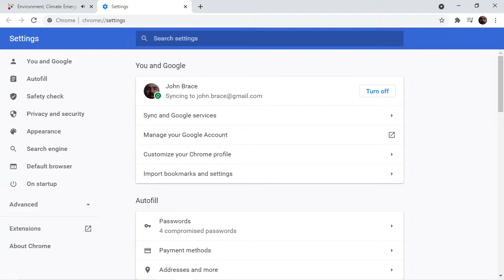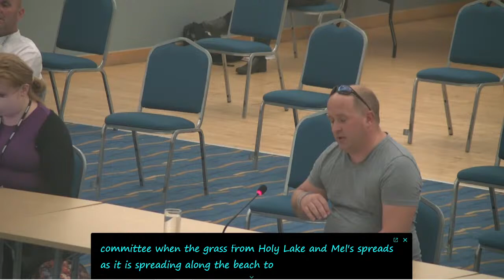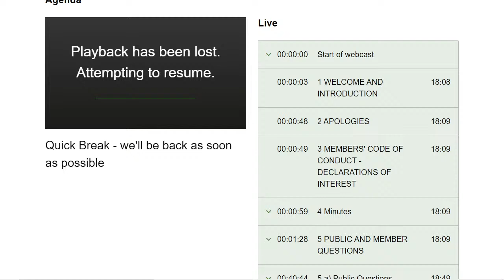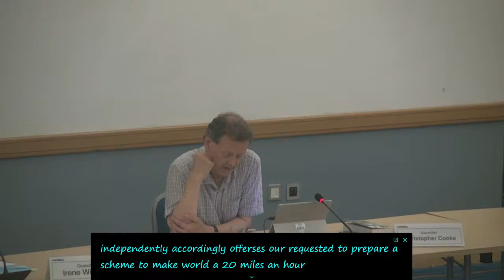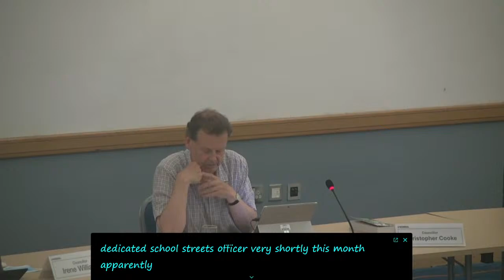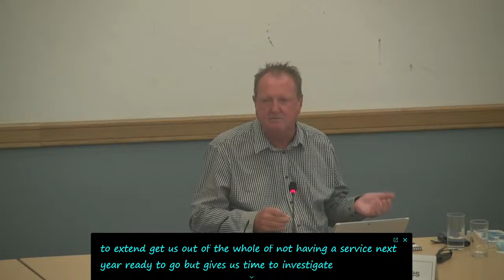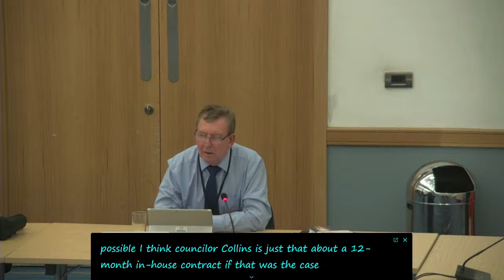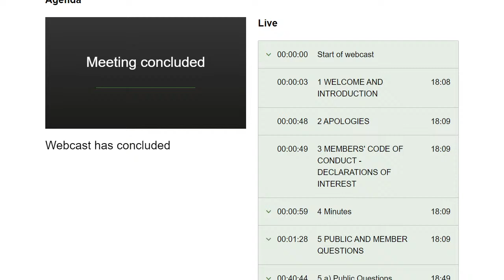Environment, Climate Emergency and Transport Committee (Wirral Council) 7th September 2021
Filmed by John Brace from Wirral Council's live broadcast.

Present:

1. WELCOME AND INTRODUCTION

2. APOLOGIES

3. MEMBERS' CODE OF CONDUCT - DECLARATIONS OF INTEREST

4. Minutes

To approve the accuracy of the minutes of the meeting held on Monday 14 July 2021.

5. PUBLIC AND MEMBER QUESTIONS

5a Public Questions

Notice of question to be given in writing or by email by 12 noon, Thursday 2September 2021 to the Council’s Monitoring Officer  and to be dealt with in accordance with Standing Order 10.

5b Statements and petitions

Notice of representations to be given in writing or by email by 12 noon, Thursday 2September 2021 to the Council’s Monitoring Officer  and to be dealt with in accordance with Standing Order 11.1.

Petitions may be presented to the Committee. The person presenting the petition will be allowed to address the meeting briefly (not exceeding one minute) to outline the aims of the petition. The Chair will refer the matter to another appropriate body of the Council within whose terms of reference it falls without discussion, unless a relevant item appears elsewhere on the Agenda.

5c Questions by Members

Questions by Members to be dealt with in accordance with Standing Orders 12.3 to 12.8.

SECTION A - KEY AND OTHER DECISIONS

6. Road Safety Programme Update

Additional documents:

Appendix 1: LTP 3 Integrated Assessment

7. Weed Control Options Appraisal

Additional documents:

Appendix 1 - Weed Control Options Business Case June 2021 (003)
Appendix 2 - Nomix Dual Glyphosate usage breakdown (002)
SOC Appendix 1 - Financial breakdown for full In-house provision using Glyphosate (002)
SOC Appendix 2 - Financial breakdown for full In-house provision using Nomix Dual (002)
SOC Appendix 3 - APSE network query responses (002)
SOC Appendix 4 - Stakeholder Analysis (002)

SECTION B - BUDGET AND PERFORMANCE MANAGEMENT

8. QUARTER 1 BUDGET MONITORING

Additional documents:

ECET Committee - Appendix A

SECTION C - WORK PROGRAMME / OVERVIEW AND SCRUTINY

9. Appointment to Hilbre Island Nature Reserve Management Committee

10. Work Programme Update

Additional documents:

Enc. 1 for Work Programme Update - Final